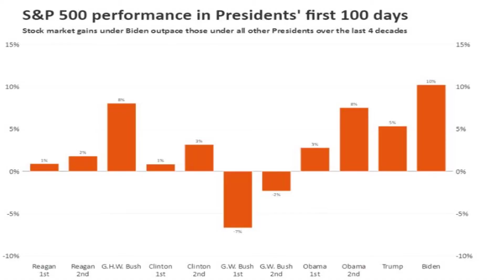BIDEN'S FIRST 100 DAY'S MARK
In this video,we are gonna talk about:
IS IT REALLY!
AND MORE...